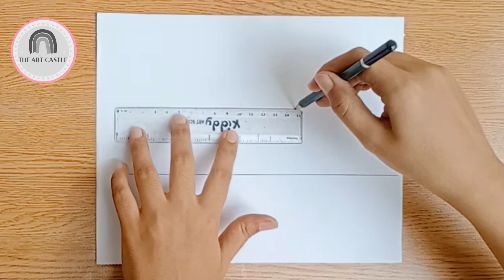Independence Day Drawing _ 3D Drawing _ Easy Azadi Art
drawing,indian flag drawing
independence day
75th independence day drawing
flag drawing
easy drawing
26 january drawing
independence drawing
oil pastel
drawing
drawing with oil pastel
shiva drawing with oil pastel
lord shiva drawing with oil pastel
moonlight drawing with oil pastels
noman's drawing
best oil pastel drawing
soft oil pastel drawing
scenery drawing